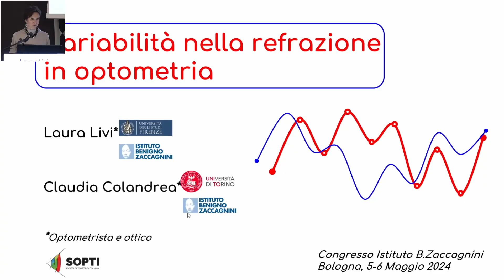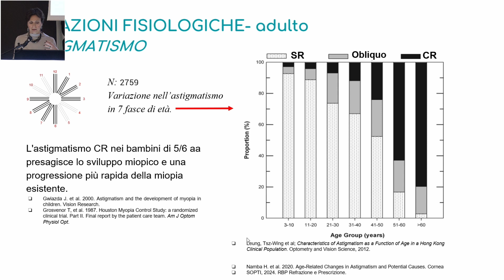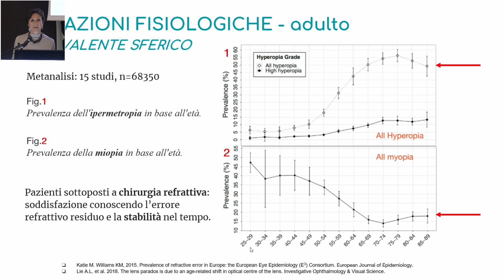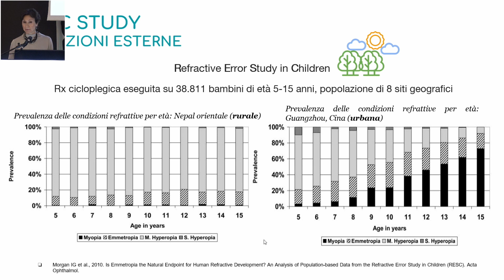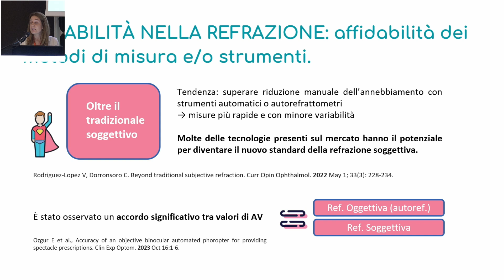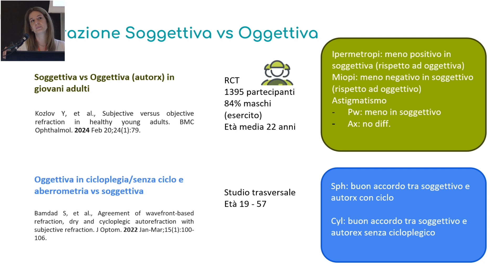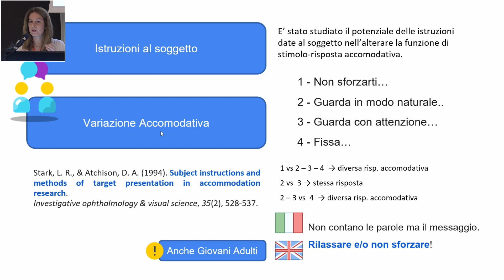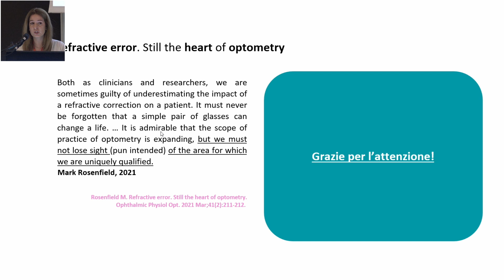Variabilità nella Refrazione in Optometria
XXV Congresso Interdisciplinare | 5 - 6 Maggio 2024

I SESSIONE
È sempre più difficile ottenere una refrazione ben fatta”. La “Qualità della visione.

Relatore: Claudia Colandrea, Laura Livi